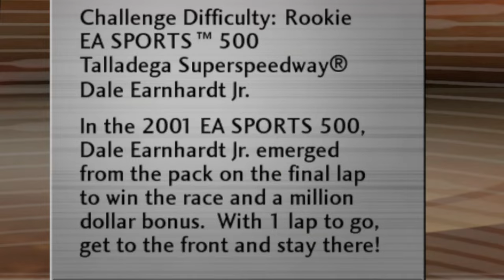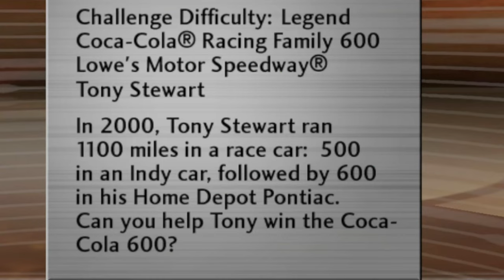NASCAR Thunder 2003 Lighting Challenges!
Starting out doing a few of the Lighting Challenges in NASCAR Thunder 2003!